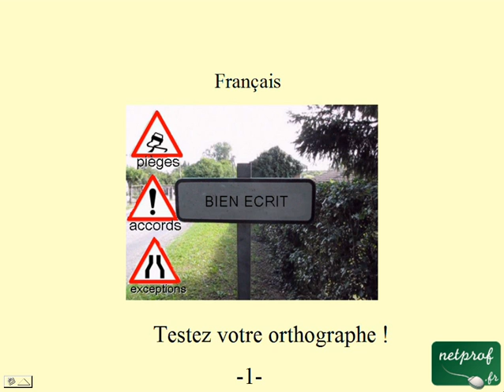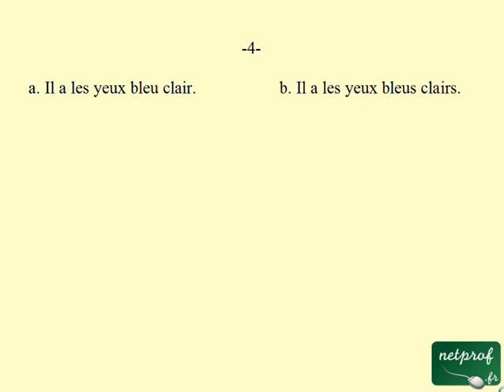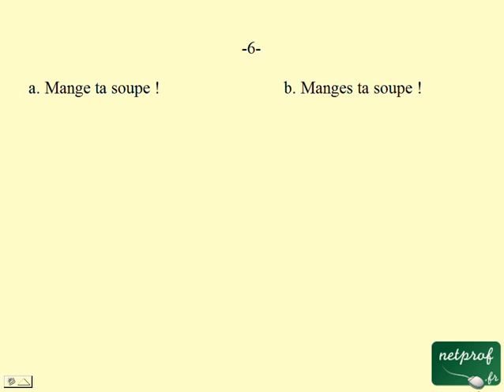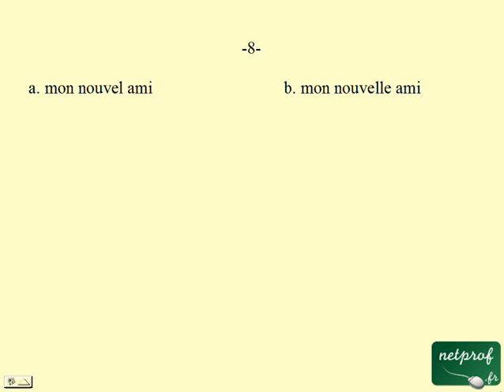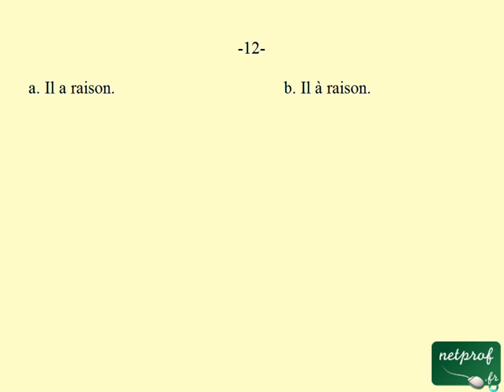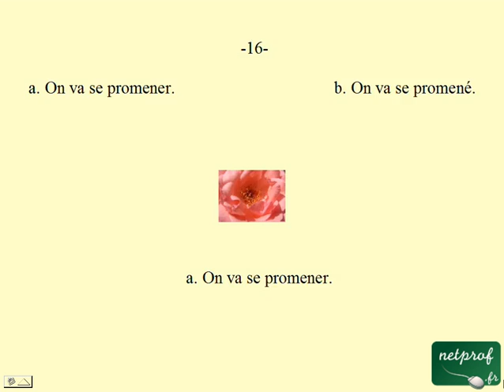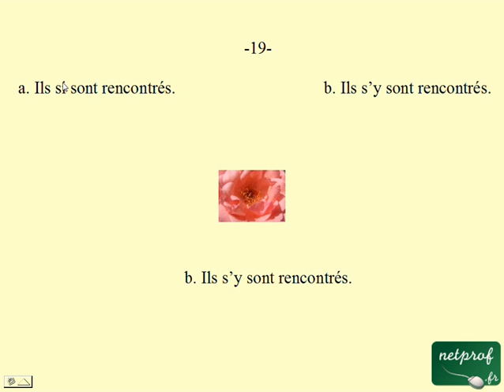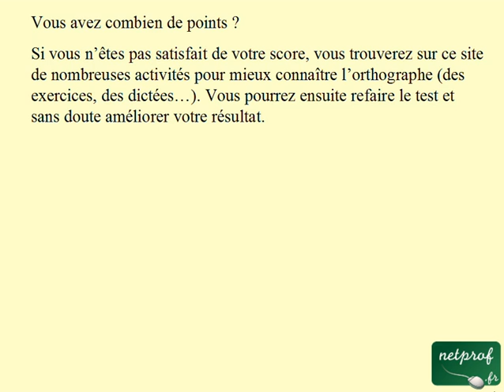Français : Test Orthographe 1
Prof : Thierry